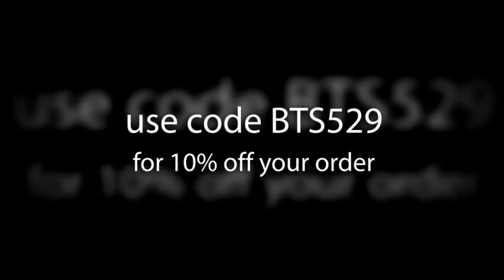Heat VS Hawks Tickets - American Airlines Arena